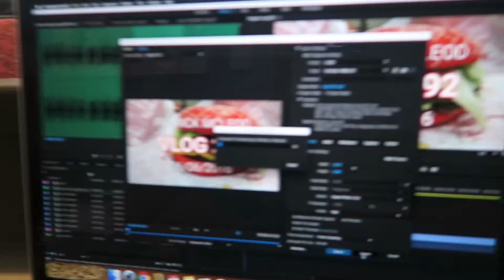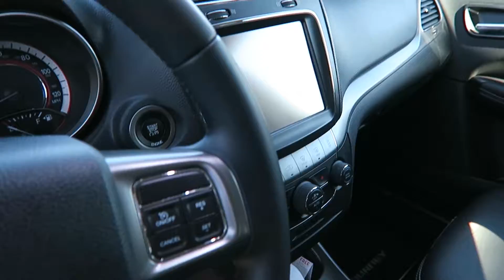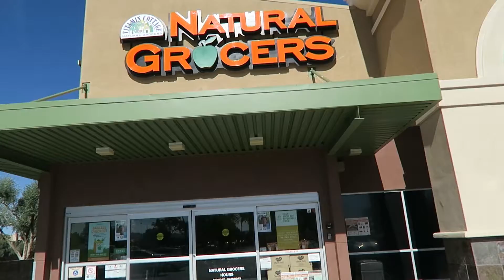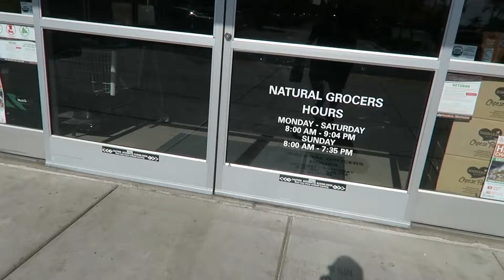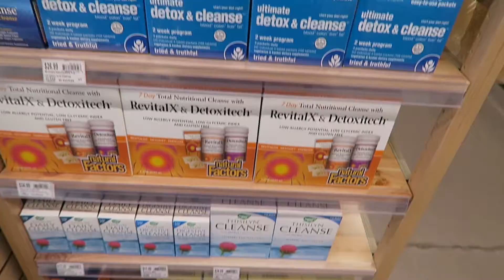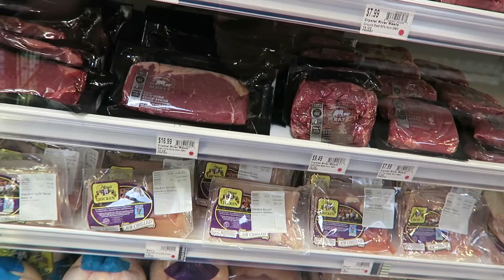Went to The Spa All Clean Now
What a busy day. Work. Got in a shipment of cool new DJI Osmo accessories, extension pole and tripod and base and mic mount. Took the Dodge Journey in for servicing then went to the Auto Spa for a good cleaning. A few stops on the way home. Costco, prescription not there. Natural Grocers, super expensive, but they did have a whole colon cleanse section. Sprouts was the place to go to get some really great grass fed New York Strips. We Grilled steaks and potatoes, and did up some veggies too, great dinner!

Cameras: Canon G7X, Canon 60D, Canon 5D Mark III, GoPro Hero 4 Session, DJI Osmo